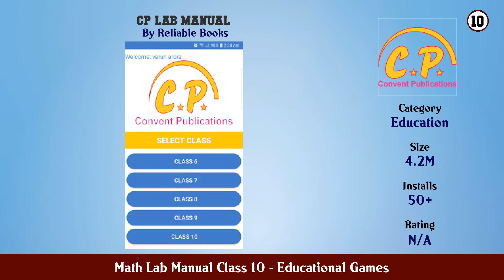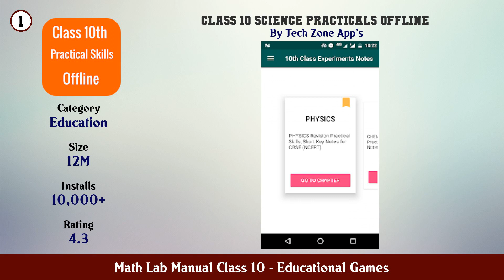Top 10 Math Lab Manual Class 10 Android Games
In this video we have listed Top math lab manual class 10 Android Games. This video is for information and reference purpose only.